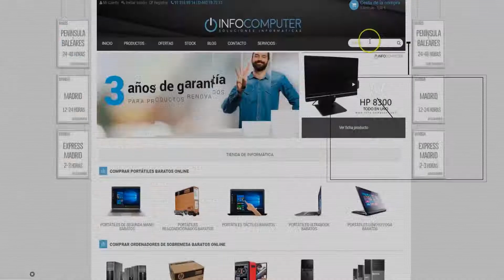HP 8570W Infocomputer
Ordenadores HP Baratos segunda mano Infocomputer.